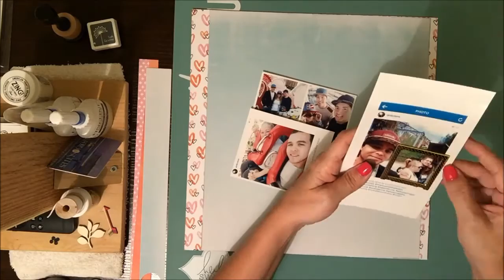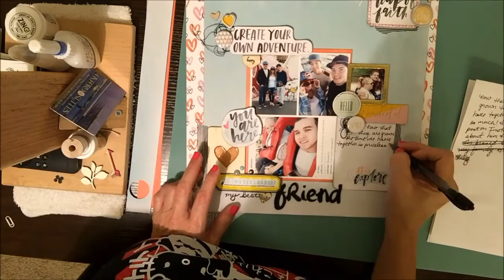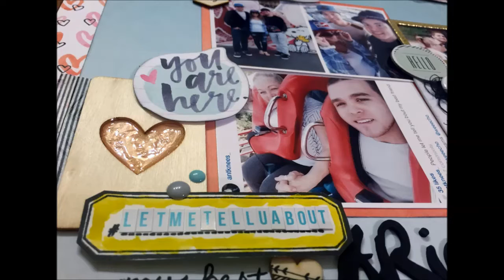Let me tell u bout my best friend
Thank u for watching & ur sweet comments!! XO~Dani